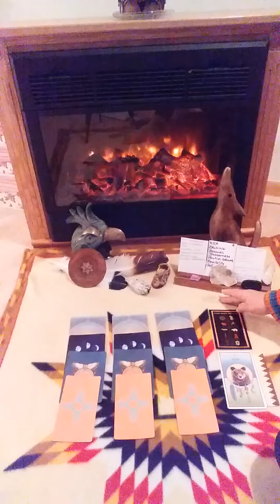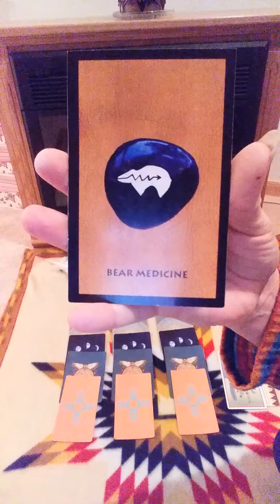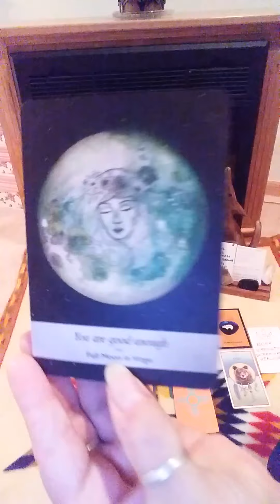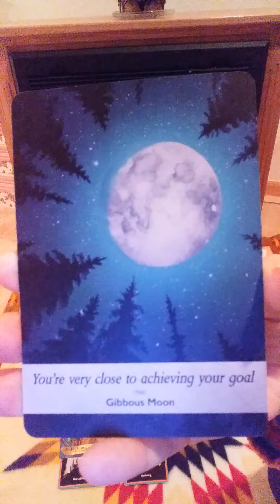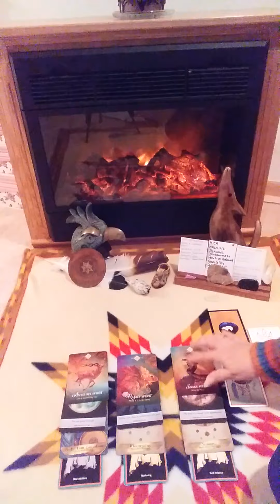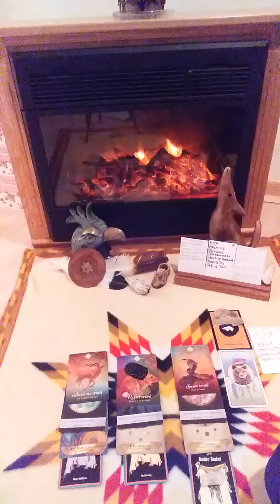CANCER FIRESIDE READING SEPT 10-20! 3 BEARS! TIME TO HIBERNATE AND HEAL!